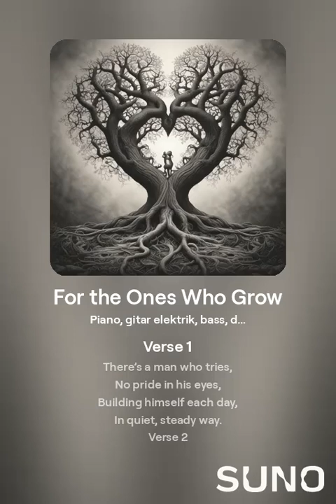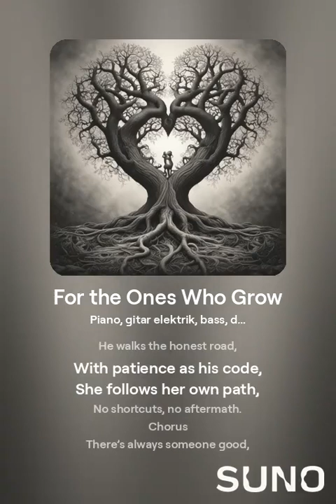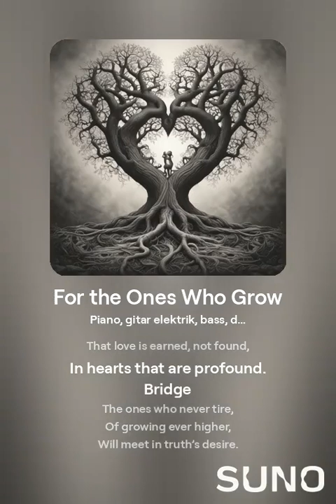man who tries